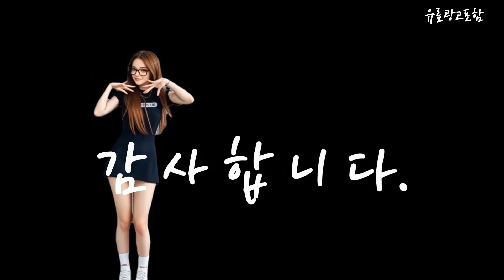위니아공기청정기필터 Top10!! 요즘 인기있는 위니아공기청정기필터 구매 가격 평점 후기 비교 총정리!!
❤️❤️❤️ 요즘 인기있는 위니아공기청정기필터 구매 가격 평점 후기 비교 총정리해 보았어요!! ❤️❤️❤️

[00:06]
10위. 위니아 공기청정기 18평 헤파카본 필터 정품 EPA18C0XSW [52,000원]

[00:11]
9위. 상상그램 위니아 에어캐스터 공기청정기 프리미엄 필터 EPA16DAAP [23,500원]

[00:17]
8위. 위니아 공기청정기 GPA16C0ASW 국내산 프리미엄 필터 [24,460원]

[00:23]
7위. 필터왕국 위니아 공기청정기 WPA18C0XSW 프리미엄 호환 필터 [18,710원]

[00:28]
6위. 위니아 에어캐스터 필터 복합헤파탈취 DPA16D0AEG 호환용 용 [45,500원]

[00:34]
5위. 위니아 공기청정기 WPA16RAW 호환 필터 EPA16DAAP [24,290원]

[00:40]
4위. 위니아 에어캐스터 필터 복합헤파탈취 DPA16C0AEG [45,500원]

[00:45]
3위. 위니아 에어캐스터 필터 복합헤파탈취 WPH14C0MSW [45,500원]

[00:51]
2위. 위니아 에어캐스터 필터 복합헤파탈취 EPA16D0AEM EPA16D0AEM - [45,500원]

[00:57]
1위. 위니아 에어캐스터 필터 복합헤파탈취 EPA14C0BEM [45,500원]